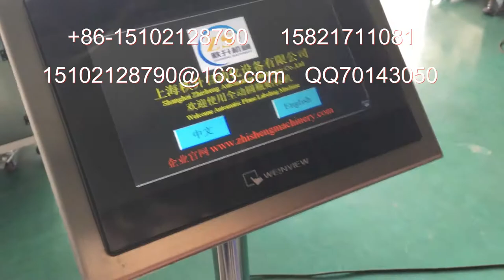贴标签机器为工厂提高生产效率降低人工成本